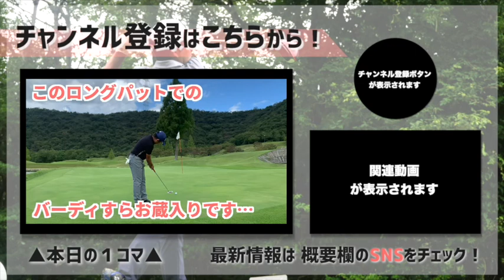【驚異の400yドライブ！】これが、元甲子園球児のドライバーショットです！！｜トークラウンド編vol.2（ゲスト：福居涼プロ）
■今回ゲストに来ていただいた【福居涼プロ】のInstagramはこちら！

■福居涼プロ＆山中が活躍するclubhouse『おはゴル』は毎朝8時から開催中（水曜以外）
≫clubhouseで『Ryo Fukui』『おはゴル』と検索！

■今回の本編は↓のラウンド編を見ておくとより楽しめる内容になっています！

ーーー

前回の動画はたくさんの反響をありがとうございました！
ゲストに〈福居涼プロ〉をお招きしたラウンド編、今回はvol.2をお届けします！

・狭いホールは何を意識すればいいの？
・前の組がいるときはどのくらい待つのが目安？
・『レディゴルフ』って何？

そんな内容も織り込みつつ、ラウンドしながら楽しく愉快にお伝えしていきます！

注目していただきたいのは、涼さんの【飛距離】！
今回は驚異の400yを叩き出しますが、一体何が起きたのでしょうか！？

キーワードは｢１カート｣！？

この《シンジゴルフ》のチャンネルでは

『なかなか練習する時間の取れない人でも
　プロの技術や思考を身につけて
　〈最短最速で〉スコアアップしてもらう』

そんな状態を目指し
プロゴルファー目線で
上達に繋がる〈エッセンス〉を動画にしてお届けしています！

【 最新情報はこちらの《SNS》をチェック！ 】

YouTubeで紹介している内容を「１分間の動画」に凝縮してお届けしています。

●clubhouse
経験者も初心者も関係ない『ゴルフを愛する皆様』と、毎朝8:00〜10:30『おはゴル』のモデレーターとしてアツいゴルフトークを開催しています。
≫クラブハウス内で『シンジゴルフ』『シンジ』で検索して下さい！

●stand.fm
なかなか詳しく語られることのない《ゴルフに必要なメンタルマインドセット》を解説しています。

●himalaya
ラジオ感覚で聞き流せる〈10分未満〉の音声で、大切にしている「価値観」や「考え方」をお伝えしています。

お知らせや近況をメインに、他のSNSでお伝えしている内容も織り交ぜながら文章でお届けしています。

ゴルフに関する近況報告や日常の一コマを切り取り、繋がりのある皆様にお知らせしています。

ゴルフに関わるアイテム、ゴルフ場の風景、そして最新のYouTube動画の告知！身の回りのゴルフ情報を画像＆映像でお伝えしています。

【 シンジゴルフ、実はLINE＠もやってます！ 】

○お試しレッスンのお申し込み
○ゴルフの技術的相談

【 山中慎志プロによるレッスン情報！ 】

《 山中慎志GOLF SCHOOL  八尾 》

○レッスン日程
水曜日：13:00～22:00
木曜日：13:00～22:00
土曜日：16:00～22:00
日曜日：16:00～21:00

○開催地
『大邦ゴルフ』

ーーー

《 山中慎志GOLF SCHOOL   奈良 》

○レッスン日程
火曜日：13:00～23:00
金曜日：13:00～23:00

○開催地
『高取セムティー』

ーーー

《 山中慎志GOLF SCHOOL 東大阪（インドア  ショット&パター）》

○レッスン日程
月〜日曜日：9:00～20:00  ※要相談
八尾  奈良 での他レッスン予約時間外

○開催地
　大阪府東大阪市横枕西3-24

ーーー

チャンネル開始当初から動画制作にご協力いただいていた『福岡動画スタジオ』のURLはこちら！

■ 山中慎志（やまなか しんじ）
美スイング＆美弾道の実現 専門屋

1977年7月7日生まれ　奈良県出身

大阪桐蔭高校（副将）大阪学院大学（主将）卒業
学生時代は、関西学生連盟杯 優勝　全日本大学対抗戦 最優秀選手に輝く。
23歳からプロへ転向。
選手としてレギュラートーナメントやミニツアーに参戦しつつ、コーチとしてのゴルフレッスンも行う。
様々なゴルフスイング理論が行き交う中、
《美スイング、美弾道、スコアアップ、飛距離アップ》
この４つを兼ね備えた実践に基づく独自のゴルフ理論を提唱し指導を行う。
ただ上達させるだけでなく、
ゴルフを通じたメンタル面の成長や強化も大切にしている。
ゴルフを愛する皆様に向け
ゴルフを通じて人生の「楽しさ」や「充実感」を最大化させるため、ツアーやレッスンと並行して日々発信活動を行っている。